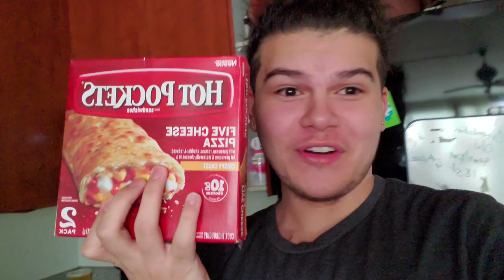SHOPPING AT STATEN ISLAND MALL!! W/FRIENDS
SHOPPING AT STATEN ISLAND AND HAVING FUN!
MORE VLOGS LIKE THIS COMING  SOON
SHOUT OUT TO MY EDITOR/ THE PERSON WHO INSPIRED ME TO VLOG ! CHECK HIM OUT!